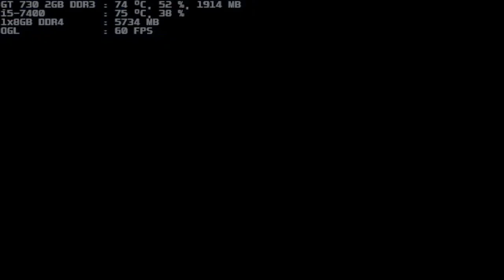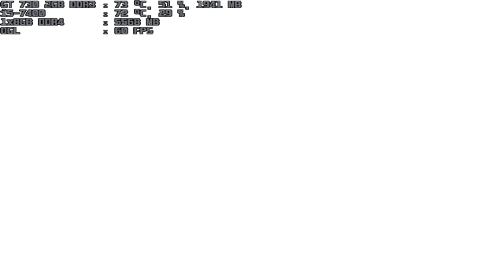mugen 1.1 blue arena valmar rugal 12p vs ai generated touhou 10p